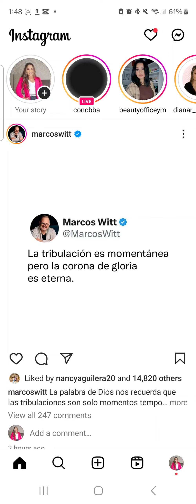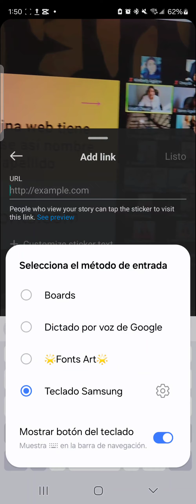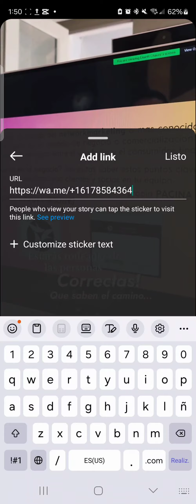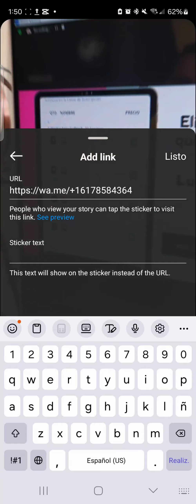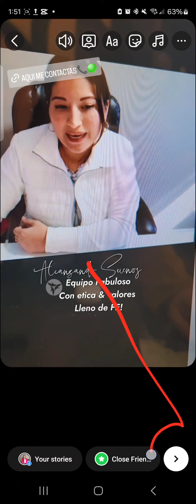Enlaza tu LINK DE WHATSAPP en tus historias en Instagram !